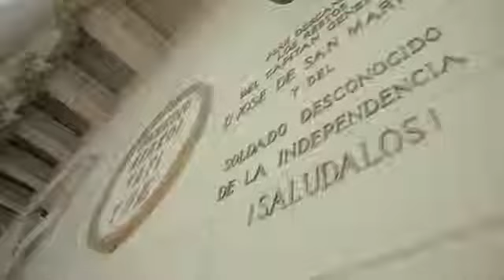Hooked Like Helen No Turning Back